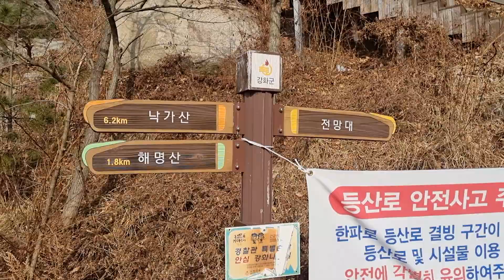전망좋은 석모도 해명산 산행 1부